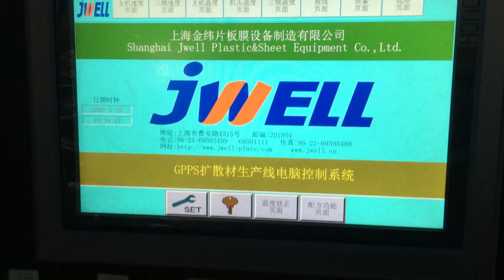jwell pmma acrylic sheet extrusion line